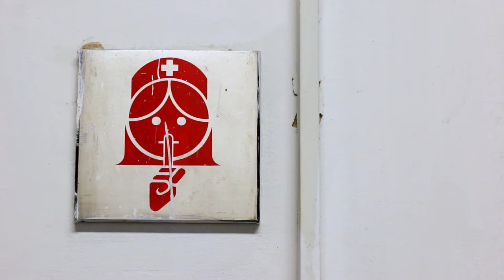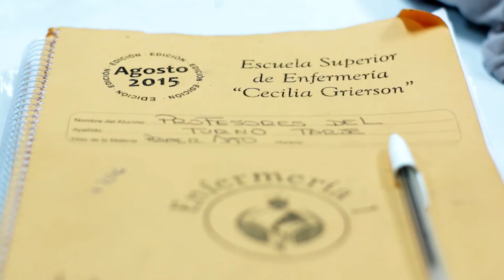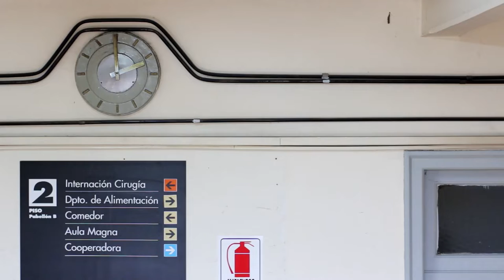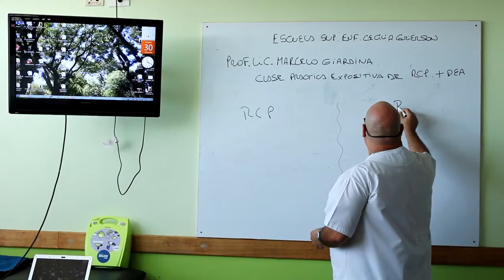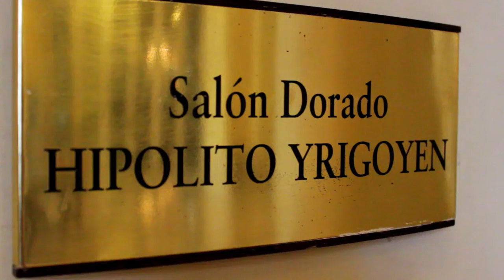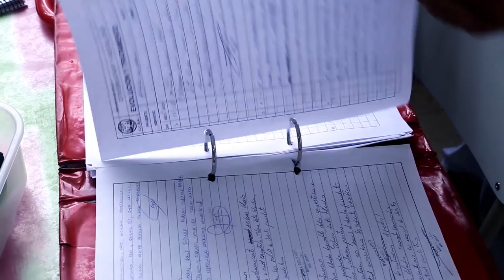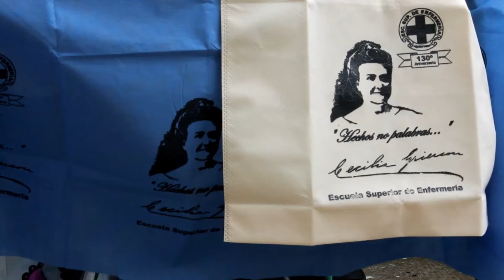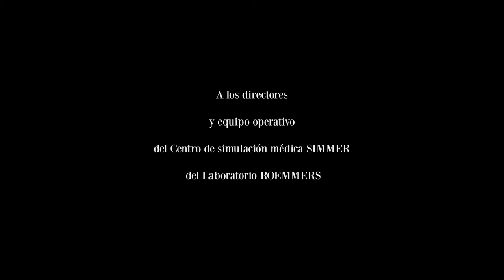El Arte de Cuidar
"El arte de cuidar" es un documental que integra la mirada observacional con la musicalidad que contienen las acciones inspiradoras, el trabajo invisible que nutre a la sociedad de humanismo. Documenta el trabajo de profesores y alumnos de la Escuela de Enfermería Cecilia Grierson que entienden que el cuidado al otro es el motor para una transformación social. Cumplen 130 años y lo celebran con un show artístico protagonizado por toda la comunidad de la escuela.

Festivales:
XI Encuentro Hispanoamericano de Cine y Video Documental "Contra el Silencio Todas las Voces" en la categoría de Arte y Sociedad / mayo 2020 - México.

Festival Cine con Riesgo 6ta Edición 2019 - Buenos Aires, Argentina.

Great Message International Film Festival 2019 - Maharashtra, India.

9th Dada Saheb Phalke Film Festival 2019 - India.

3rd Indian World Film Festival 2019 - Hyderabad, India.

"The art of caring" is a documentary that integrates the observational point of view with the musicality that inspiring actions contain, the invisible work that nourishes the society of humanism. It documents the work of teachers and students at the Cecilia Grierson School of Nursing who understand that caring for others is the engine for social transformation. They turn 130 years old and celebrate it with an artistic show starring the entire school community.